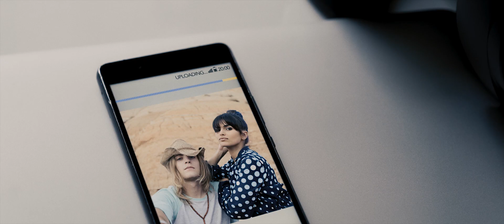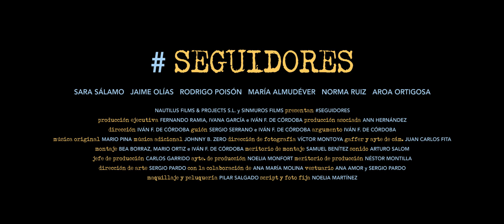Seguidores (Largometraje 2018)